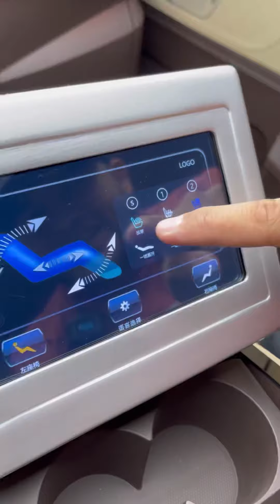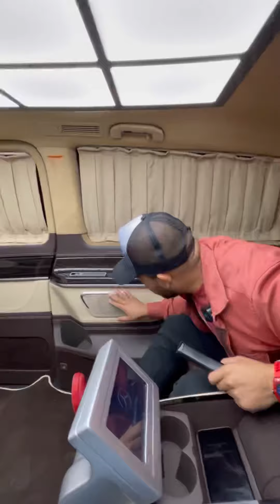25000$ ketgan vito